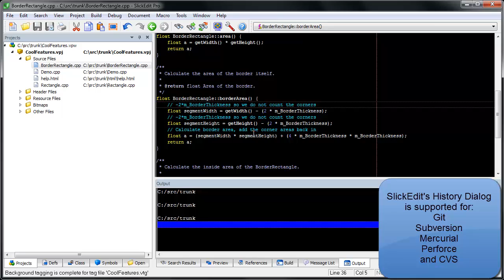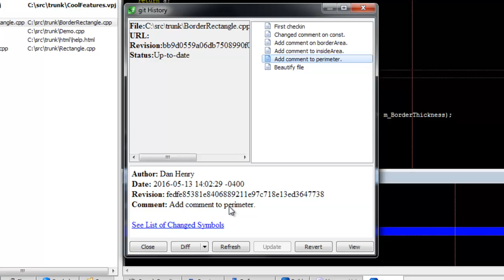SlickEdit - How to Use the History Dialog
Demonstration how to use the History Dialog in SlickEdit.

The History dialog allows you to see the history of the current file from version control.  This supports Subversion, CVS, Perforce, Git, and Mercurial.